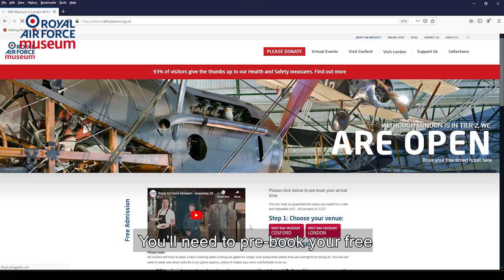Get Ready For Take-Off!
The Royal Air Force Museum will be reopening its doors to the public on 17 May. We can't wait to welcome you!

In this short video, we walk you through our ticketing system and also explain what we are doing to ensure that you have a safe day out, a great day out.

Booking your free entry is as simple as 1, 2, 3.